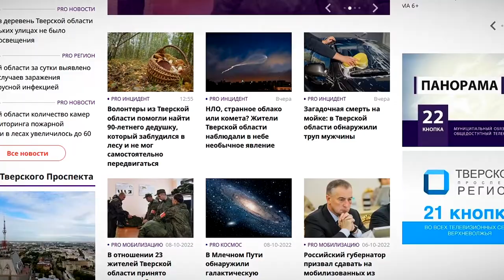Волонтёры помогли найти 90-летнего дедушку, заблудившегося в лесу